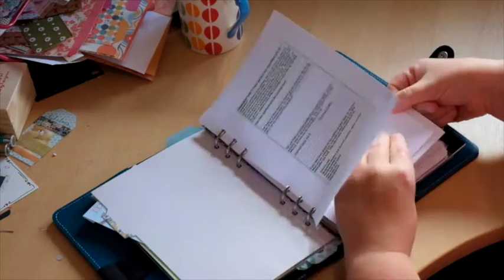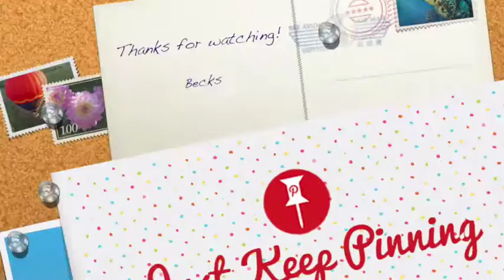Dark Aqua Original A5 Filofax Setup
How I am using my beautiful Filofax as motivation to crack on with some overdue coursework.
My current set - up